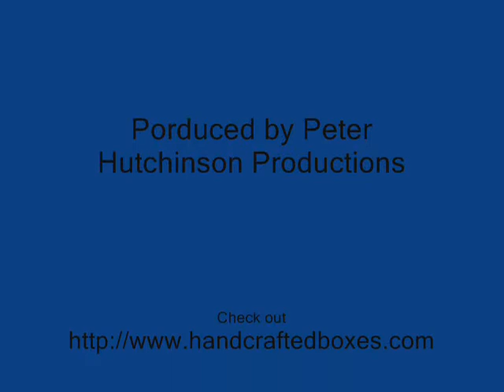Darkest Hour (Arlo Guthrie) perfomed by Peter Hutchinson.wmv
Folk Music